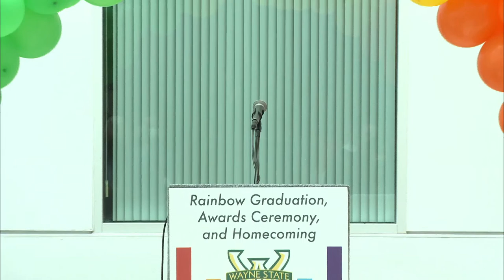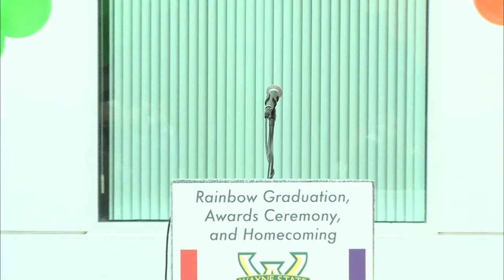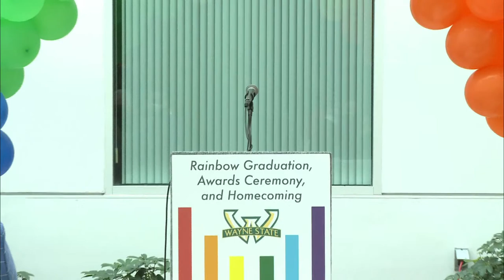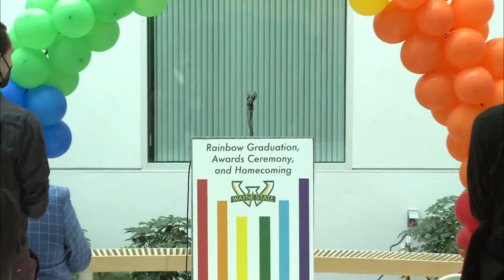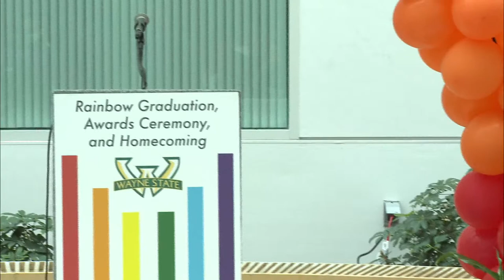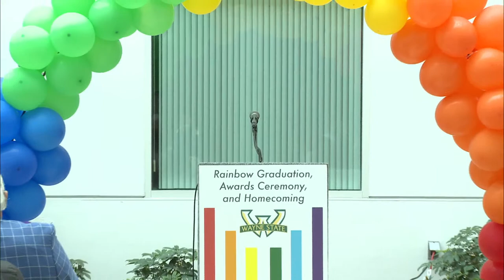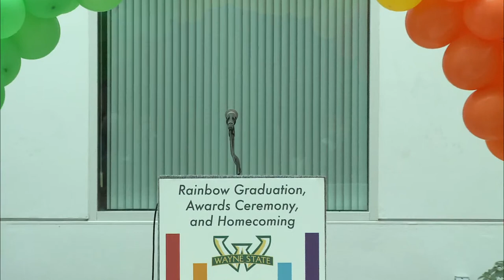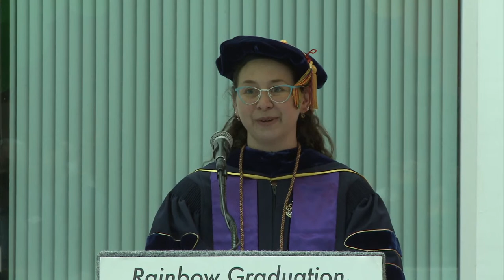Rainbow Graduation Celebration - Wayne State University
The Rae Lee Siporin Rainbow Graduation Awards and Homecoming Ceremony is a time for Wayne State University to honor our graduating LGBTQ+ and ally students. The ceremony recognizes undergraduate, graduate, and professional school students who have completed their studies over the last year.

This ceremony also celebrates those who have earned scholarships and those whose advocacy supports and uplifts LGBTQ+ life on campus. Rainbow Graduation is not an alternative to the university commencements, but an additional acknowledgement of the accomplishments of the university community.

This will be an IN-PERSON event with a LIVE STREAMING option to watch live or after the event.

Wayne State University, in alliance with Michigan State University and the University of Michigan, is part of Michigan’s University Research Corridor, responsible for $19.3 billion net economic impact in Michigan in fiscal year 2019. The URC is one of the nation’s top research clusters and the engine for innovation in Michigan and the Great Lakes region, increasing economic prosperity and connecting Michigan to the world.